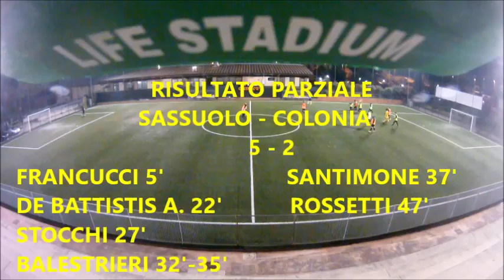SASSUOLO - COLONIA 5 - 2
CACINI C'E'
CAMPIONATO 22.8
2^ GIORNATA MERCOLEDI' 25 GENNAIO 2017
GIRONE B